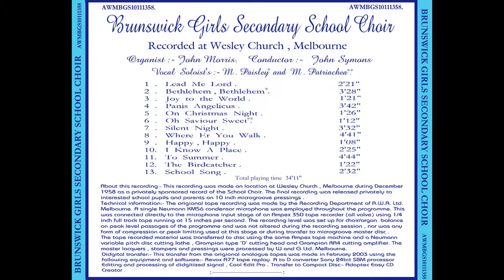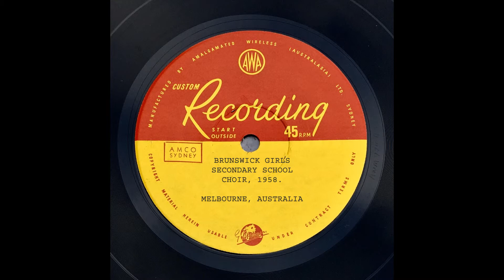"The Bird Catcher" - Brunswick Girls Secondary School, Melbourne Australia Dec 1958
BRUNSWICK GIRLS SECONDARY SCHOOL CHOIR

This digital transfer has been done from the original 15"/sec analogue master tape, which languished in my father's garage for 45 years.

Choir: Brunswick Girls Secondary School (later became Brunswick East High School).

Organist: John Morris

Soloists: M. Paisley and M. Patriachea

Conductor: John Symons

Venue: Wesley Church, Melbourne, Australia.

AWA Custom Recording, December 1958.
Microgoove LP number AWMBGS10111358
Melbourne, Australia.

ABOUT THIS RECORDING (from notes by the Engineer who recorded the performance.)

This recording was made on location at Wesley Church , Melbourne during December 1958 as a privately sponsored record of the School Choir. The Final recording was released privately to interested school pupils and parents on 10 inch microgroove pressings.

Technical Information:-

The original tape recording was made by the Recording Department of A.W.A. Ltd. Melbourne. A single Neumann KM56 condenser microphone was employed throughout the programme. This was connected directly to the microphone input stage of an Ampex 350 tape recorder (all valve) using ¼ inch full-track tape running at 15 inches per second. The recording level was set up for choir/organ balance on peak level passages of the programme and was not altered during the recording session, nor was any form of compression or peak limiting used at this stage or during transfer to microgroove master disc .

The tape recorded material was transferred to disc using the same Ampex tape machine and a Neumann variable-pitch disc cutting lathe, Grampian type ‘D’ cutting head and Grampian RA4 cutting amplifier. The master lacquers, stampers and pressings were processed by W and G Ltd. Melbourne.

Digital transfer:-

This transfer From the original analogue tapes was made in February 2003 using the following equipment and software:-

Revox A77 tape replay.
A to D converter Sony 24bit SBM processor.
Editing and processing of digitised signal, Cool Edit Pro .
Transfer to Compact Disc:- Adaptec Easy CD Creator.